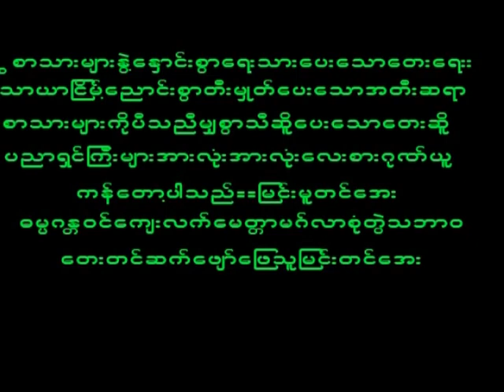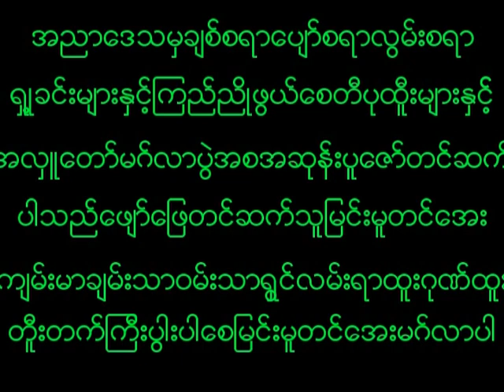February 26, 2024